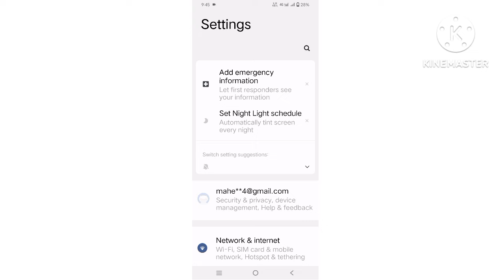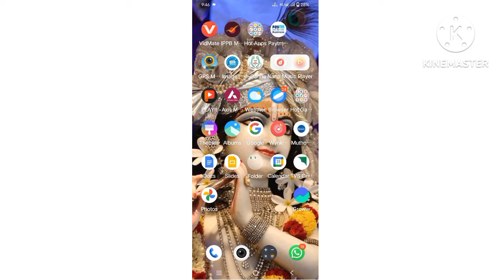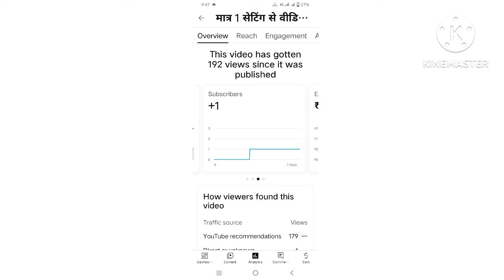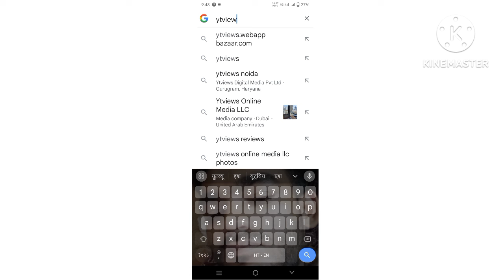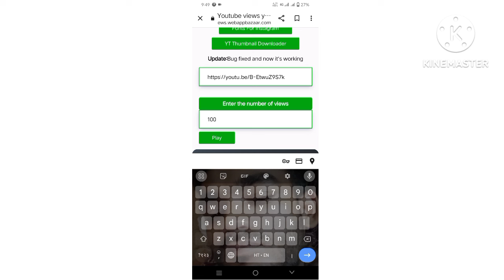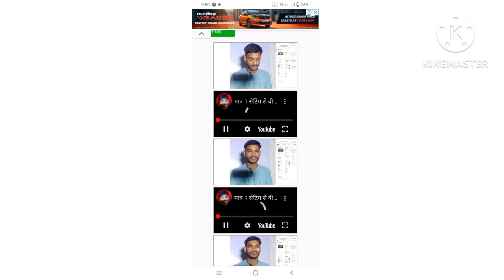4000 घंटे सिर्फ 2 घंटे में complete ✅💯 4k watchtime kaise bataye how to increase watchtime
4000 घंटे सिर्फ 2 घंटे में complete ✅💯 4k watchtime kaise bataye how to increase watchtime

your Query
4000 hours watch time kaise complete kare
youtube watchtime kaise badhaye
4k watch time kaise badhaye
pc se watchtime kaise badhaye
computer se watchtime kaise badhaye
laptop se watchtime kaise badhaye
youtube watchtime setup kaise banaye,watch time kaise badhaye 2024
apne laptop se watchtime kaise badhaye
laptop se watch time kaise badhaye
computer se youtube watchtime kaise badhaye
4000 hours watch time kaise complete kare
mobile se watch time kaise badhaye 2024
mobile se watchtime kaise badhaye
4k watch time kaise badhaye
mobile se watchtime kaise badhaen
yt studio
how to use yt studio
youtube studio
studio app
how to use youtube studio
yt studio setting for more views
setting of youtube studio